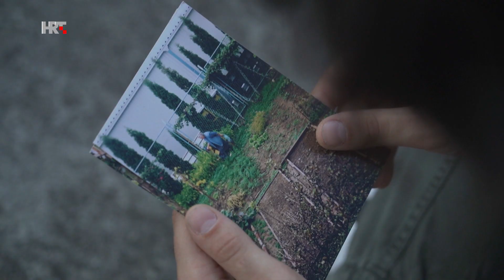OSOBNA PRIČA: Lovro | ZVIJEZDE PJEVAJU | SEZONA 12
Pjesma koja je Lovri obilježila život je ‘Nocturno’, veliki hit koji je dirnuo sve u publici, a vjerujemo i sve vas.